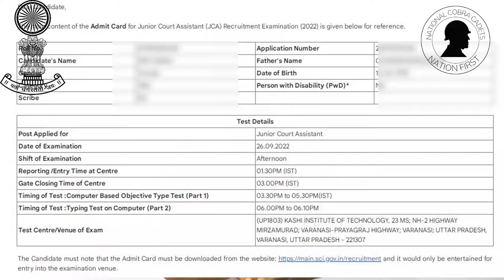Supreme Court JCA Exam Date & Typing | 2022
supreme court jca typing 2022 paragraph on screen or paper analysis
supreme court jca typing 2022 paragraph on screen or paper answer
supreme court jca typing 2022 paragraph on screen or paper essay
supreme court jca typing 2022 paragraph on screen or paper english
supreme court jca typing 2022 paragraph on screen or paper download
supreme court jca typing 2022 paragraph on screen or paper glass
supreme court jca typing 2022 paragraph on screen or paper group
supreme court jca typing 2022 paragraph on screen or paper image
supreme court jca typing 2022 paragraph on screen or paper in
supreme court jca typing 2022 paragraph on screen or paper ke